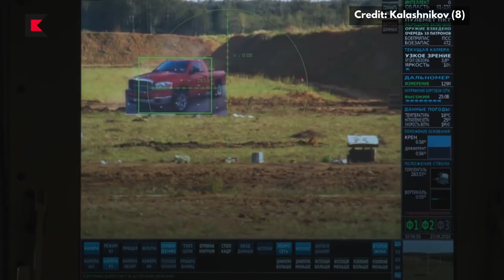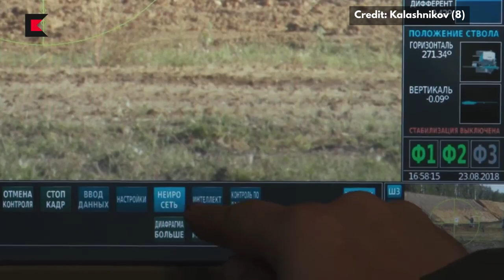Spot joins the French Army – Military robots and the future of war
From robot dogs used for scouting to autonomous weapons meant to kill, robots are increasingly being used by armies across the world. Recently, Spot from Boston Dynamics was used by the French Army in some military exercises as a reconnaissance robot. Are robot dogs and robots in general going to be the future of warfare?

Sources:
(5) The French army is testing Boston Dynamics’ robot dog Spot in combat scenarios
(9) 'AI is very, very stupid,' says Google's AI leader, at least compared to humans

If you want to learn more on autonomous weapon systems:
‘Machines set loose to slaughter’: the dangerous rise of military AI